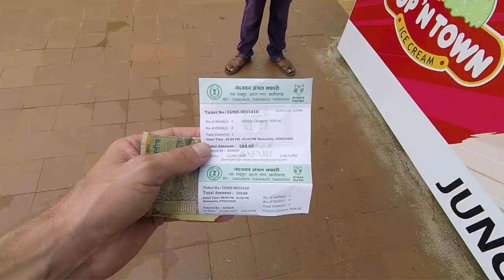The LARGEST Man-Made Safari in Asia 🐯 (New Raipur, India)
Nandan Van Zoo & Jungle Safari is Asia's largest zoo! It's an 800-acre zoo safari located in New Raipur, Chhattisgarh. When complete it'll have 32 species of animal. I saw lions, tigers, blackbuck deer (Indian antelope), and bears there on a recent trip.

Nandanvan, India's largest jungle safari zoo, was opened by Indian Prime Minister Narendra Modi. It's located at sector-39, Naya Raipur. Naya Raipur is about 35km from Raipur Railway Station and 15km from the Swami Vivekanand Airport, Raipur.

In the safari area, four safaris have been created so far; Herbivore Safari, Bear Safari, Tiger Safari, and Lion Safari.

2) TRAVELLING TO INDIA🇮🇳?

3) WANT TO LEARN HINDI हिन्दी?